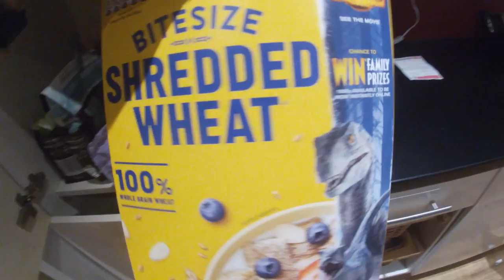UK EVO MX NORTH NIBLEY- 250 EVO - VLOG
Final race of the year, raced the UK Evo North Nibley GP which turned out to be prime. Flawing out issues on the new Evo bike. Enjoy!